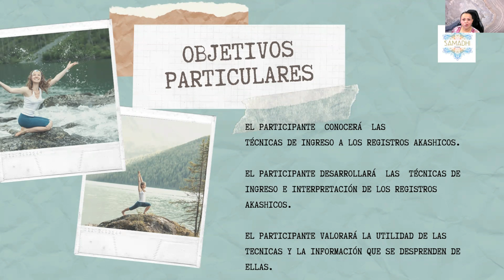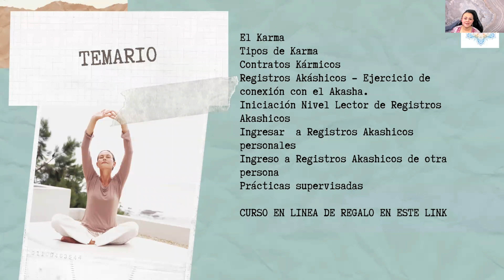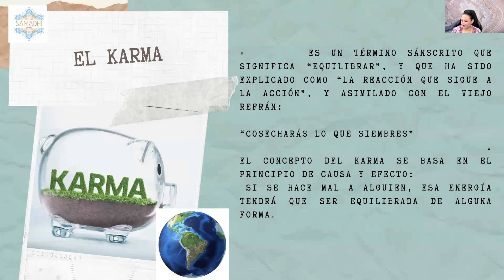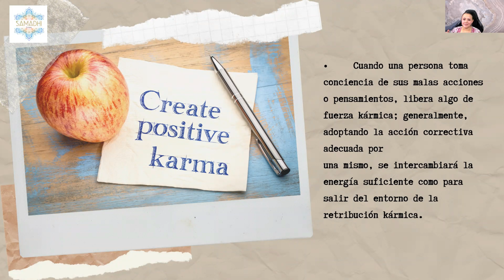✨CURSO en línea REGISTROS AKASHICOS,🧘🏻‍♀️ Conoce y sana tus VIDAS PASADAS 💕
REGISTROS AKASHICOS CURSO EN LINEA

Pago a 3 y 6 meses sin intereses con Tarjeta de Crédito

Los Registros Akáshicos son una memoria universal de la existencia, un espacio multidimensional dónde se archivan todas las experiencias del alma incluyendo todos los conocimientos y las experiencias de las vidas pasadas, la vida presente y las potencialidades futuras.

IMPARTE: Linda Yerenas, Canalizadora de seres de luz, imparte más de 50 cursos, 10 años de experiencia. Directora del Centro de Estudios Holísticos SAMADHI y

RECIBES
 *MANUAL ELECTRONICO
 *3 CLASES GRABADAS (10 horas ) ACCESO DE POR VIDA
 *APOYO CON DOCUMENTALES Y VÍDEOS EN LINEA
 *APOYO CON MEDITACIONES GUIADAS
 *ALINEACIÓN A LA ENERGIA SUPERIOR
 *DIPLOMA ELECTRONICO
 *PROFESORA CERTIFICADA ANTE SEP-CONOCER
 *INVERSIÓN en línea $ 3,200

PRECIO ESPECIAL 25 ALUMNOS $ 2,499
Además, puedes pagar a 3 y 6 meses sin intereses con cualquier tarjeta de crédito.